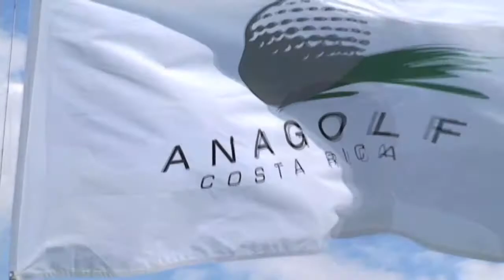ANAGOLF - TVGolf 070914 1era parte